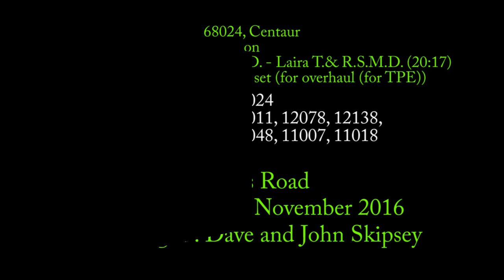68024, Centaur, on 5Z69, 10:03, Norwich Stn C.S.D. - Laira T.& R.S.M.D. (20:17)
68024, Centaur, on 5Z69, 10:03, Norwich Stn C.S.D. - Laira T.& R.S.M.D. (20:17) - Pretendalino + AGA buffet for overhaul (for TPE)
Eccles Road